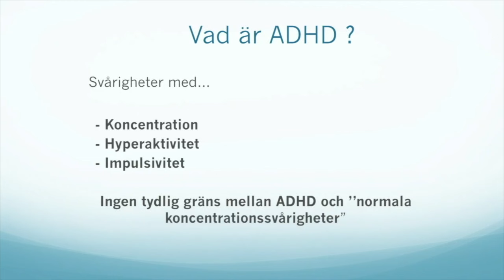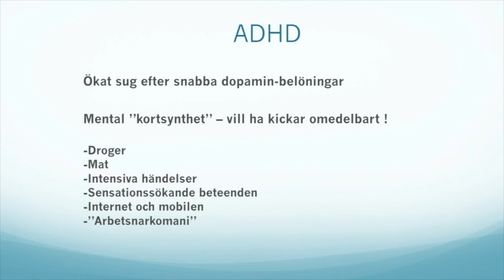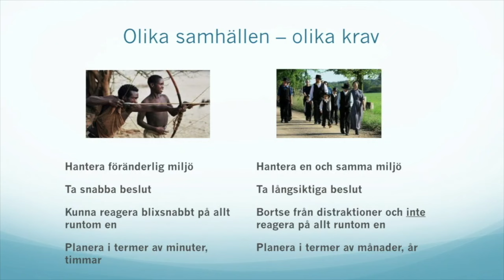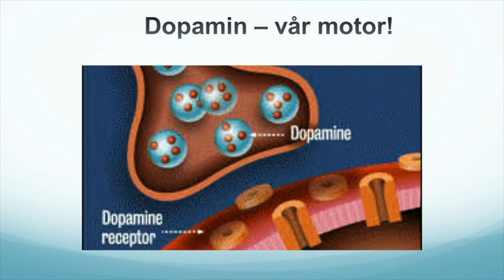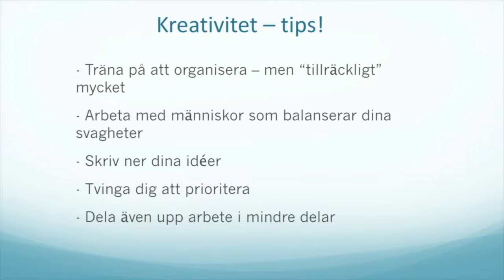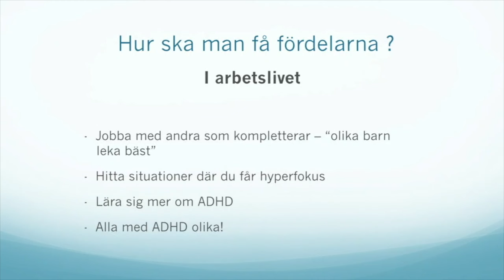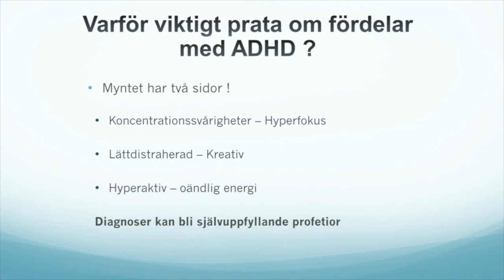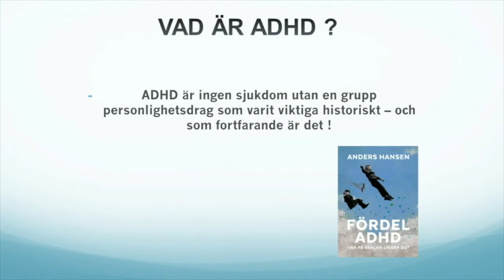Fördel med ADHD - Anders Hansen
Anders Hansen är överläkare i psykiatri vid Sophiahemmet. På Hjärnans Dag 2018 föreläste han om ADHD  och  om de positiva aspekter som kommer med diagnosen och hur man kan använda den till en fördel, något som vi sällan talar om.